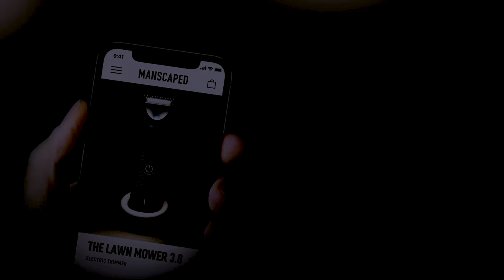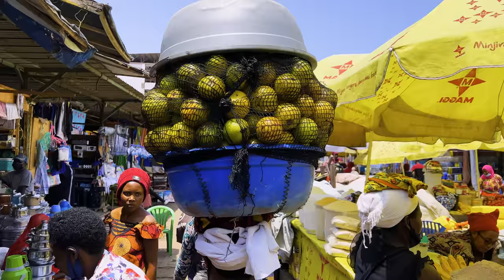Rwanda’s Street Food Market!! Eating Seafood in Africa’s Safest Country!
What kind of Street Food can you find in Rwanda? We're about to find out!